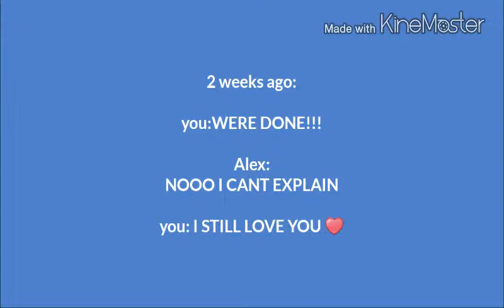lps: how to mess you sister part 2!